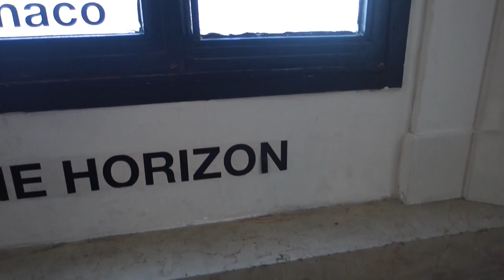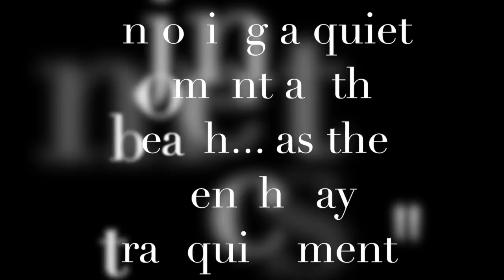Jen Travels | 🇲🇨🇫🇷 EATING MY WAY FROM MONACO TO CANNES, FRANCE -- CITY OF CINEMA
Come with us to Cannes, France - the City of Cinema. Of course a trip to any French city is not complete without some delicate sweet treat which I probably had too much of.